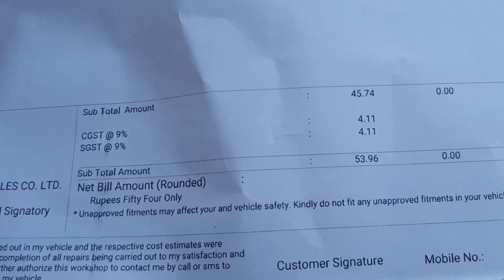Ignis 2023 1st Service Cost 😍👌 Sirfh ₹ ...🤩😍Maruti ne kush kardia 💖Kya kya hota hai Nexa Service mai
kapil verma